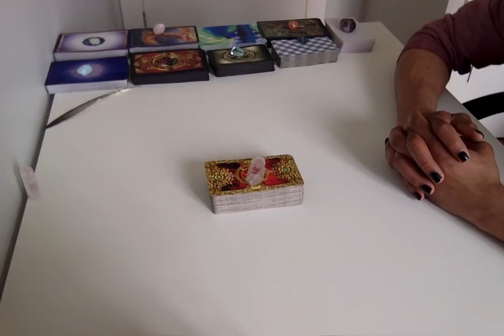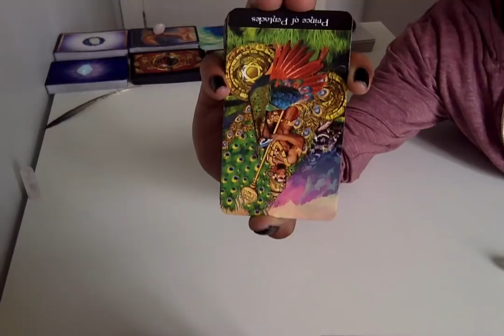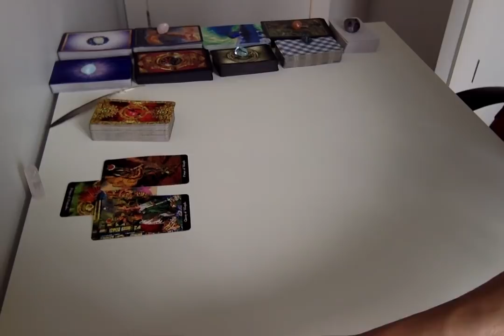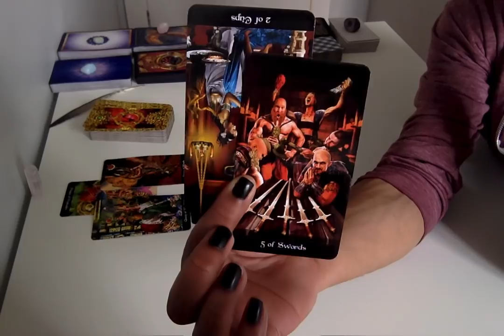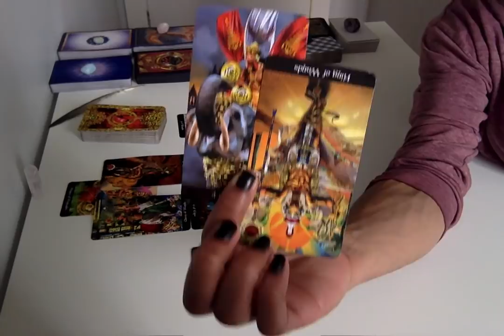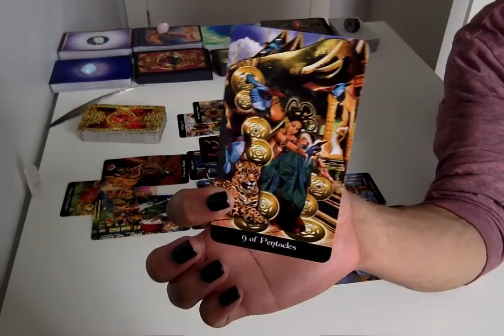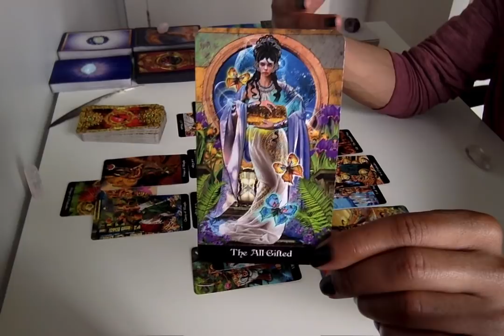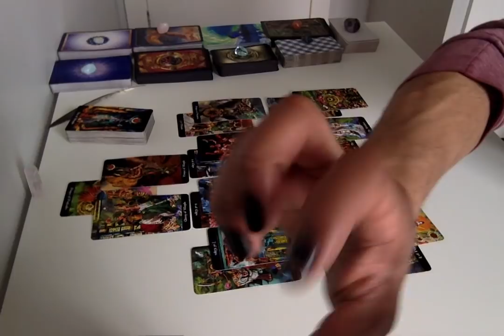Cancer - A Stand Still... That Could Be Good - Apr 15 - 30